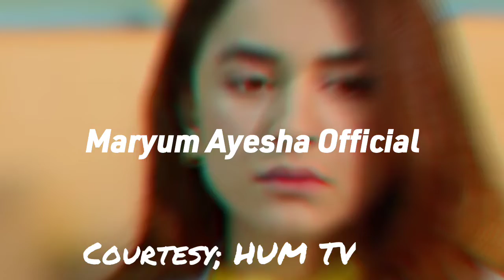Ishq E Laa Episode 26 Promo - Ishq E Laa Episode 26 Teaser - Maryum Ayesha Official Review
this video is about the drama serial of Ishq E Laa in which you can get the review thorugh it